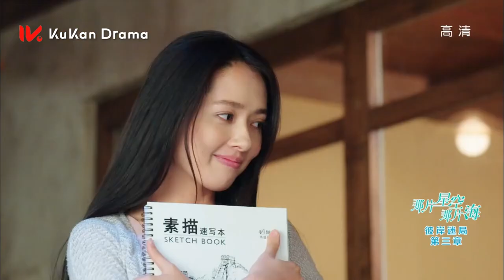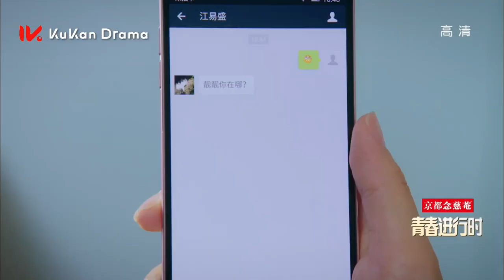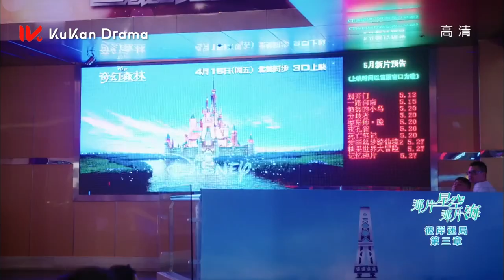【靈珠少女VS人魚王子】《那片星空那片海 The Starry Night, the Starry Sea》EP15：危險神秘纏綿悱惻的奇幻愛情故事 | 馮紹峰 郭碧婷 | KUKAN Drama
《那片星空那片海 The Starry Night, the Starry Sea》現代、偶像、玄幻
主演：馮紹峰，郭碧婷、黃宥明、王陽明、王彥霖、郭曉婷、

怀揣梦想的平凡少女沈螺（郭碧婷 饰），远离喧嚣的城市，回到安静的海岛生活。她偶然间救起一个叫吴居蓝（冯绍峰 饰）的男子，竟然是个和人类的进化方向完全不同、来自大海的高等生命体——鲛人。他以不凡的能力和智慧一次又一次地帮助沈螺度过难关，战胜危机，深深地吸引了沈螺。两人一路磕磕绊绊，从互相了解到互相信任，最后产生了深深的爱情。